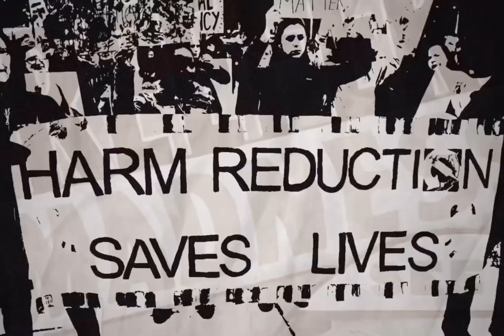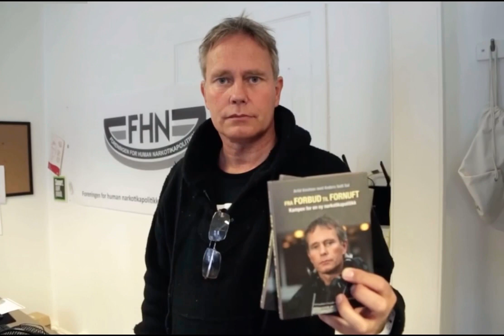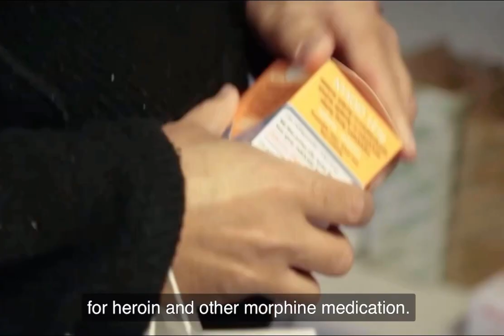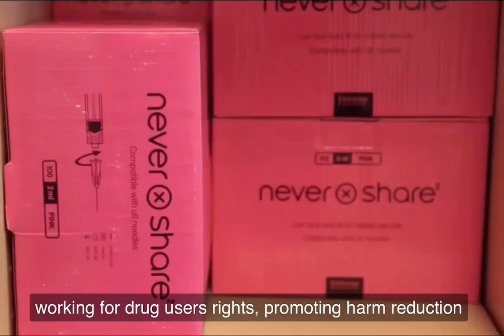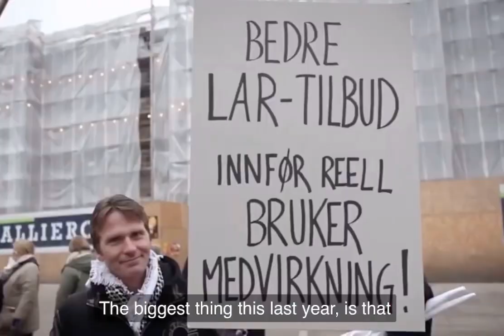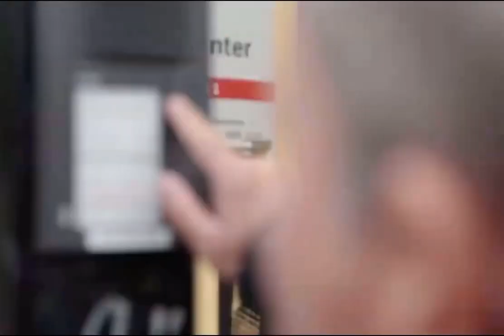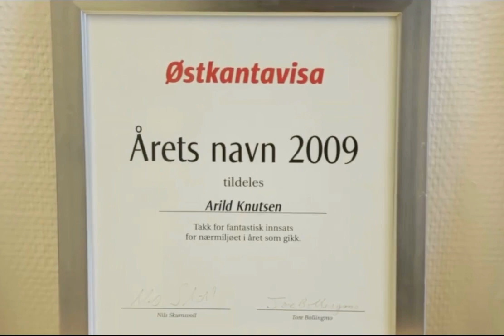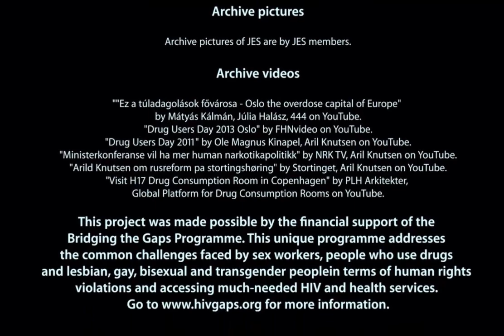Drug policy in Norway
Welcome to The Association for Humane Drug Policy in Norway. We are drug user representatives and drug policy activist. We promote Harm Reduction, Human Rights, overdose prevention and drug policy reform.

Our slogan is: Nothing about us without us.

In this video you can hear about the ongoing drug policy development in Norway.

You can learn about our Harm Reduction work and about the Switch-campaign were we inspire drug users to shift from injecting to snorting.

You can come with us and other drug users on rallies up to the Parliament, and inside the Parliament.

You can come with us to the Drug Consumption Room in Oslo and learn about the substitution therapy programme and that Norway is soon ready to start up with heroin assisted treatment.

Also you can join in when the health minister in Norway, Bent Høie, together with the leader of the Drug Policy Reform Committe, Runar Torgersen, tells about the suggested model for decriminalization of drugs to UN’s Commission of Narcotic Drugs. Bent Høie explains how importante civil society have been to change the drug policy in Norway.

And you can see when Arild Knutsen, The Association for Humane Drug Policy, thanks Bent Høie and Høie replies: We have dicussed this for more than twenty years. We’ve had our differences. You had wright, I had wrong.

This clip is from Drugreporter’s video series: Taking back what’s ours, wich is about drug user organizations all over the world. About The International Network of People Using Drugs.

Please check out Drugreporter’s YouTube Channel and the video series: «Taking back what’s ours»